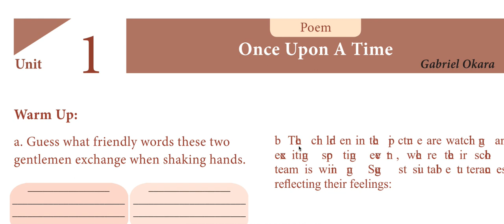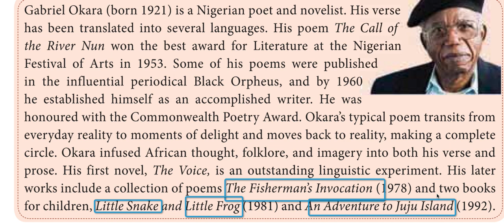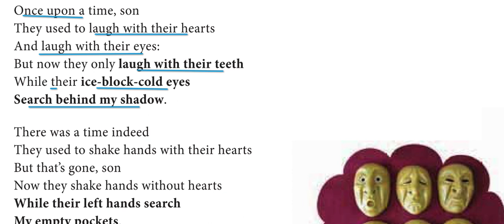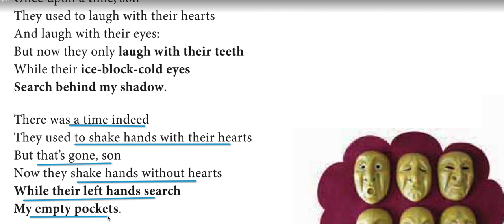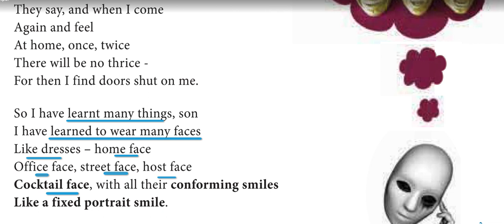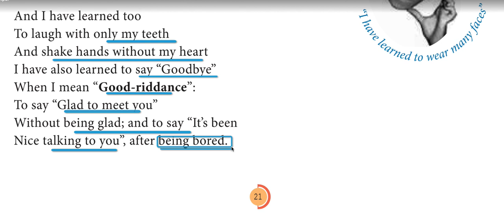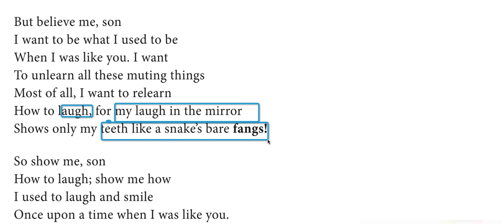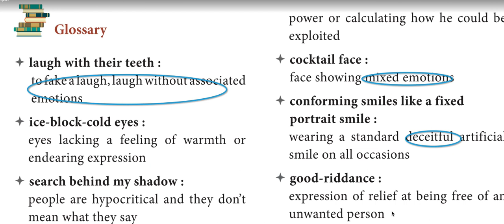TNPSC GENERAL ENGLISH | Once upon a Time |New syllabus poems in | Tamil